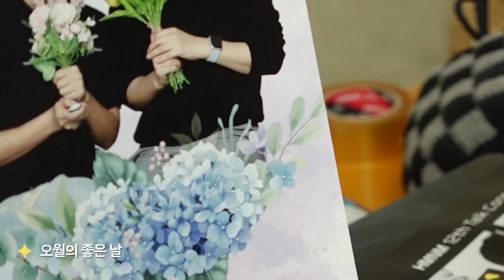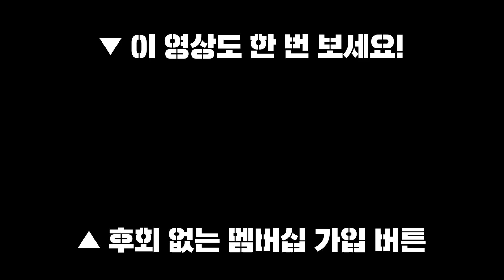하객 400명 데리고 토크쇼 한 썰 푼다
∵⃝ 매주 월요일, 화요일 저녁 7시~10시 유튜브 생방송 진행됩니다!
(변동 시 유튜브 커뮤니티에 별도 공지)

촬영, 편집 : 나투